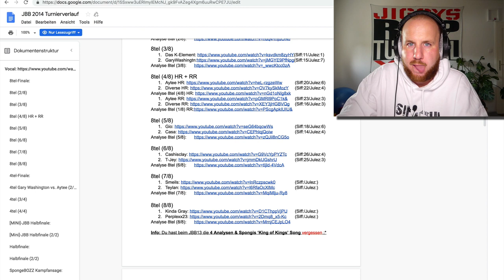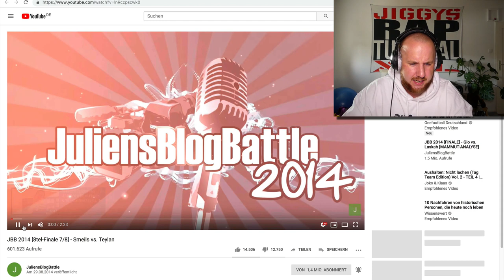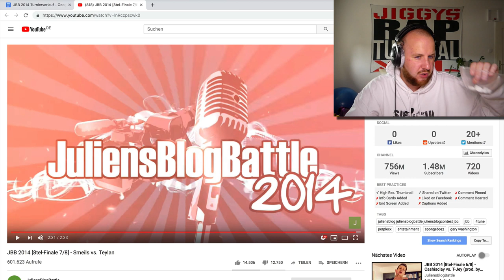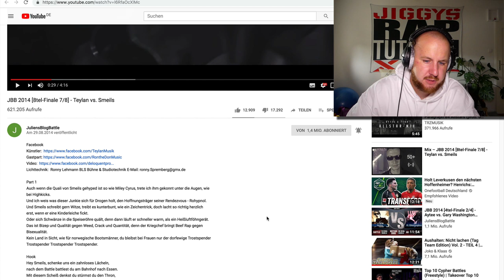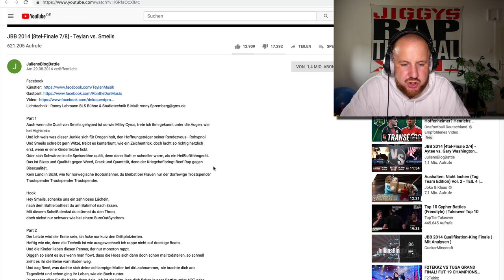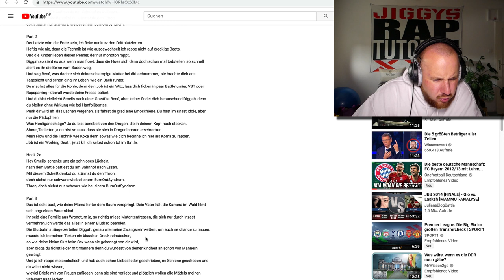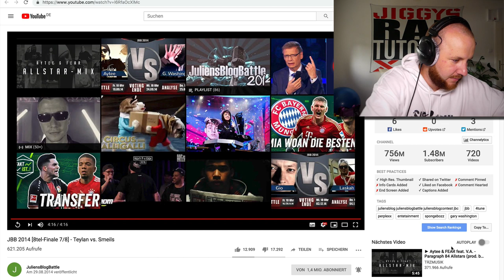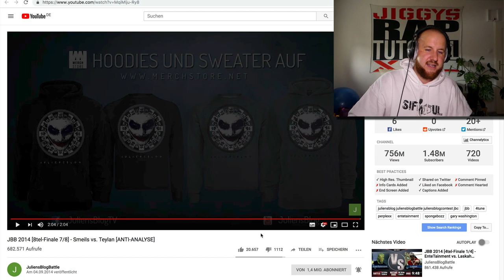JBB2014 I 8tel I TEYLAN vs. SMEILS I ONE.TAKE.ANALYSE/REACTION